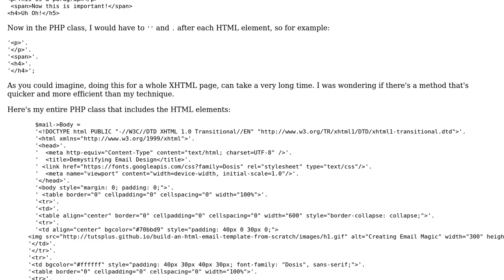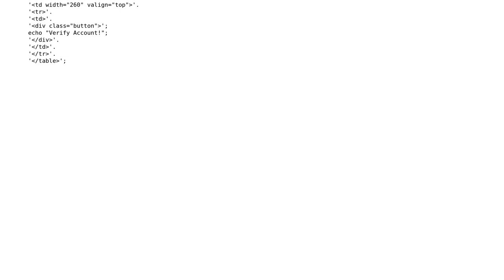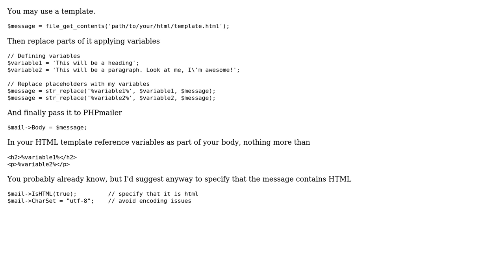XHTML input for PHPmailer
With thanks & praise to God, and with thanks to the many people who have made this project possible! | Content (except music & images) licensed under CC BY-SA | Music | Images & others | With thanks to user phaberest user NewGuyOnTheBlock user Jamal and the Stack Exchange Network Trademarks are property of their respective owners. You are responsible for your own actions.